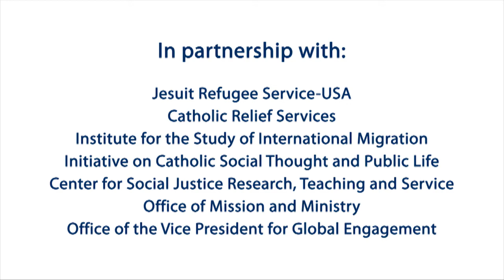Share The Journey with Refugees and Migrants: Pope Francis' Campaign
September 27, 2017 | There are more refugees and migrants in the world today than at any time since World War II—in fact, one out of 114 people in the world today is not living in the country where s/he was born. On September 27, 2017, Pope Francis launched a global campaign to support these displaced individuals. This historic “Share the Journey” campaign aims to provide insight into the factors contributing to today's worldwide refugee crisis and increased migration, with the hope that greater knowledge will lead to a more welcoming environment for migrants across the globe.

Archbishop Silvano Tomasi expanded upon Pope Francis’ call to action, providing insight on how communities—including Georgetown’s campus community—can most effectively mobilize around the campaign. He focused on how religious actors and groups can play stronger positive roles in relation to refugee movement and migration, addressing the difficulties of integrating new arrivals into our society.